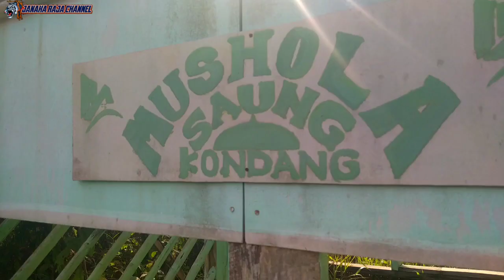JUTAAN ORANG PERNAH DATANG KE KAMPUNG INI..MENGAPA SEKARANG SATU ORANG PUN TIDAK ADA||CORONA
kp Cikondang
DS saguling
kec Saguling
KB Bandung barat
halo kawan kawan saya berada di kampung yang dulunya jadi perhatian banyak orang yaitu parawisa dan sekarang wisatanya bangkrut akibat Corona
selamat menonton semoga terhibur terimakasih atas kebaikannya assalamualaikum Wr WB

 kontak personal
wa.082240803322